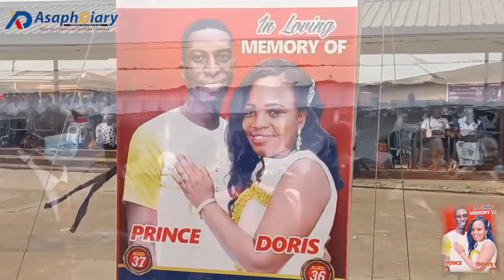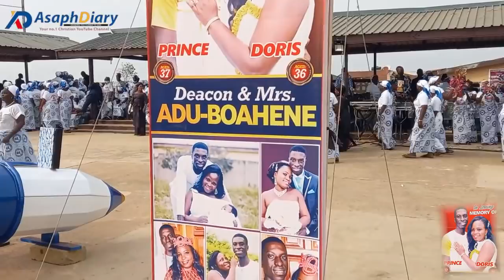SAD😭 Upcoming Gospel Musician, wife & 2 Kids Buried same Day…SHOCKING!!!😳